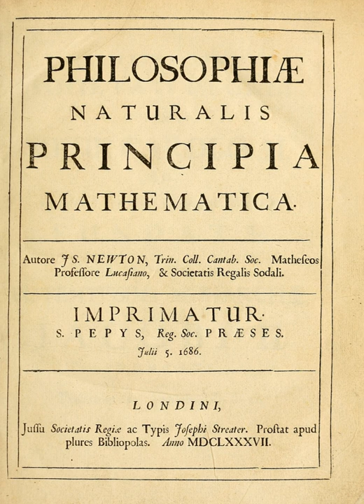The Mathematical Principles of Natural Philosophy | Wikipedia audio article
00:00:31 1 Contents
00:00:47 1.1 Expressed aim and topics covered
00:01:19 1.2 Book 1, iDe motu corporum/i
00:01:51 1.3 Book 2, part 2 of De motu corporum
00:02:23 1.4 Book 3, iDe mundi systemate/i
00:02:55 1.5 Commentary on the iPrincipia/i
00:03:26 1.6 Rules of Reasoning in Philosophy
00:04:14 1.7 General Scholium
00:04:46 2 Writing and publication
00:05:02 2.1 Halley and Newton's initial stimulus
00:05:50 2.2 Preliminary version
00:06:21 2.3 Halley's role as publisher
00:06:53 3 Historical context
00:07:09 3.1 Beginnings of the Scientific Revolution
00:07:41 3.2 Newton's role
00:08:13 3.3 Newton's early work on motion
00:08:45 3.4 Controversy with Hooke
00:09:32 4 Location of early edition copies
00:10:04 5 Later editions
00:10:20 5.1 Second edition, 1713
00:10:52 5.2 Third edition, 1726
00:11:24 5.3 Annotated and other editions
00:11:56 5.4 English translations
00:12:27 5.5 Homages
00:12:59 6 See also

- Socrates

SUMMARY
Philosophiæ Naturalis Principia Mathematica (Latin for Mathematical Principles of Natural Philosophy), often referred to as simply the Principia (), is a work in three books by Isaac Newton, in Latin, first published 5 July 1687. After annotating and correcting his personal copy of the first edition, Newton published two further editions, in 1713 and 1726. The Principia states Newton's laws of motion, forming the foundation of classical mechanics; Newton's law of universal gravitation; and a derivation of Kepler's laws of planetary motion (which Kepler first obtained empirically).
The Principia is considered one of the most important works in the history of science.
The French mathematical physicist Alexis Clairaut assessed it in 1747: "The famous book of Mathematical Principles of Natural Philosophy marked the epoch of a great revolution in physics. The method followed by its illustrious author Sir Newton ... spread the light of mathematics on a science which up to then had remained in the darkness of conjectures and hypotheses."A more recent assessment has been that while acceptance of Newton's theories was not immediate, by the end of a century after publication in 1687, "no one could deny that" (out of the Principia) "a science had emerged that, at least in certain respects, so far exceeded anything that had ever gone before that it stood alone as the ultimate exemplar of science generally."In formulating his physical theories, Newton developed and used mathematical methods now included in the field of calculus. But the language of calculus as we know it was largely absent from the Principia; Newton gave many of his proofs in a geometric form of infinitesimal calculus, based on limits of ratios of vanishing small geometric quantities. In a revised conclusion to the Principia (see General Scholium), Newton used his expression that became famous, Hypotheses non fingo ("I feign no hypotheses").